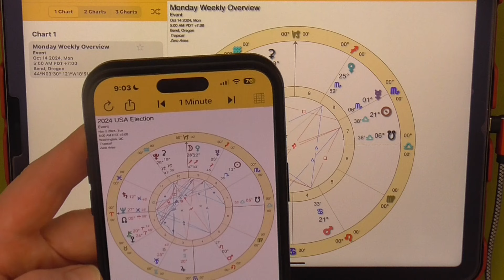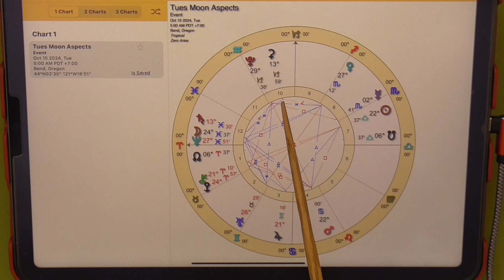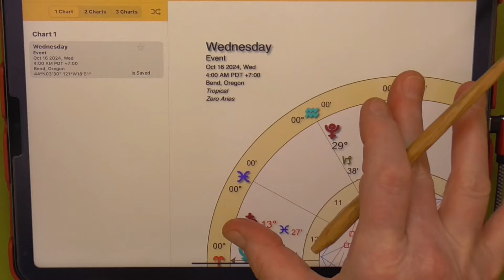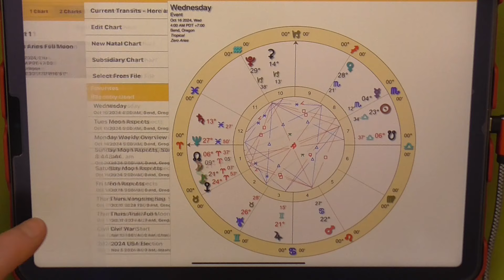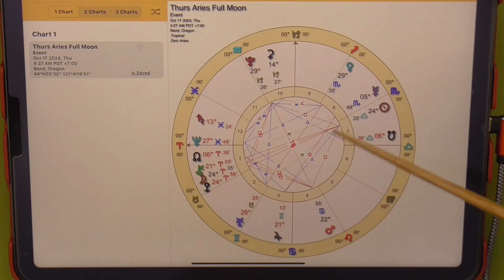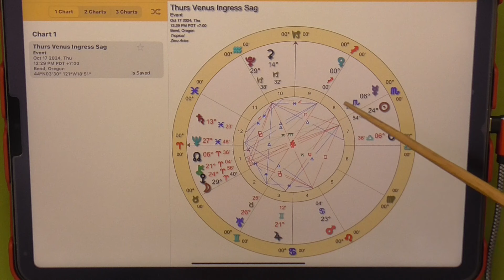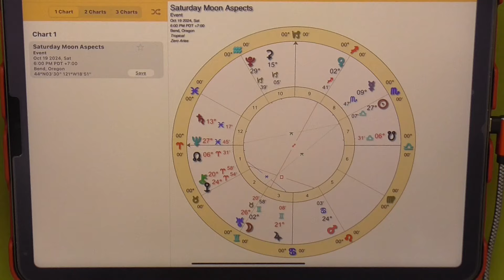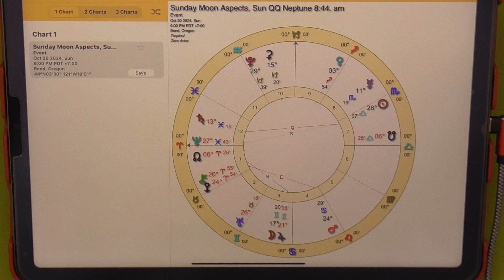TImestamped Astro Forecast Oct 11-20, 2024 Aries Super Full Moon & Venus' Ingress to Sagittarius